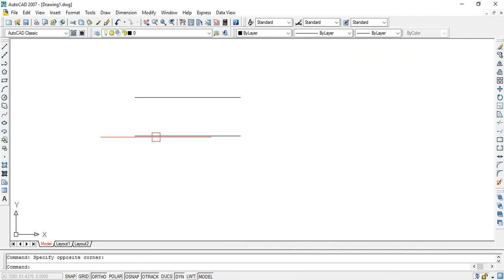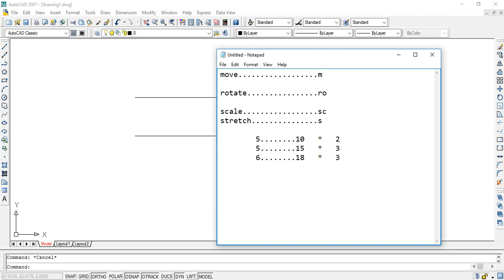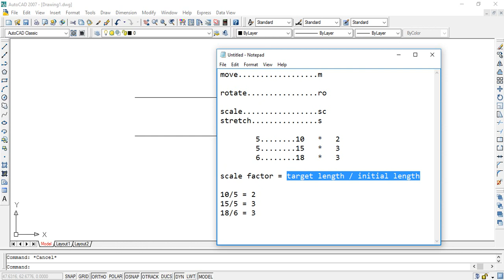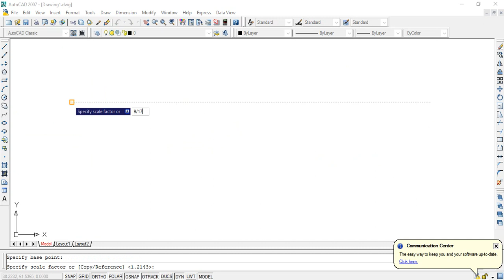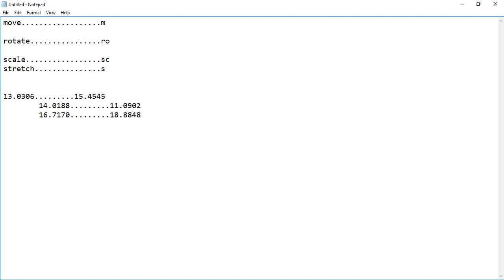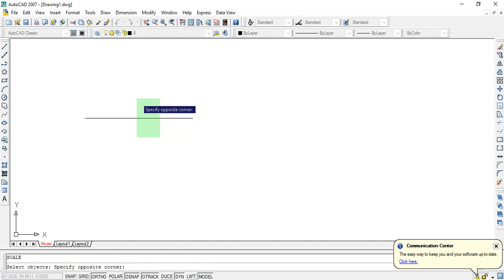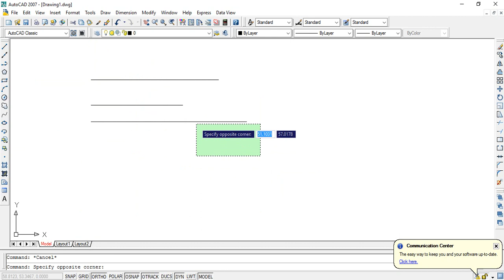SCALE || ACAD 2007